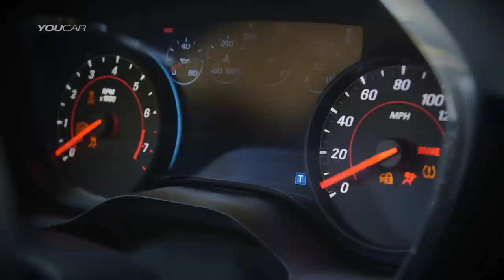2016 Chevrolet Camaro SS - Footage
2016 Chevy Camaro SS is powered by the 6.2L LT1 V-8 engine introduced on the Corvette Stingray. About 20 percent of the components are specific for the Camaro’s architecture, including new, tubular “tri-Y”-type exhaust manifolds. It also offers advanced technologies such as variable valve timing, direct injection and Active Fuel Management (on automatic-equipped models) to help balance efficiency and performance. Output is SAE-certified at 455 horsepower (339 kW) and 455 lb-ft of torque (617 Nm), making it the most-powerful Camaro SS ever.
The LT1 engine is available with a standard six-speed manual transmission – with new Active Rev Match technology that “blips” the throttle for perfectly timed downshifts – or the Hydra-Matic 8L90 paddle-shift eight-speed automatic.

The Magnetic Ride Control is available on the Camaro SS for the first time. Previously limited to the Camaro ZL1, the active suspension reads road and driving conditions 1,000 times per second, and automatically adjusts the damper settings to optimize ride comfort and control.
All Camaro models offer Brembo brakes – they’re standard on SS – optimized for the car’s mass and performance capability. On Camaro LT, the available brakes include 12.6-inch (320 mm) front rotors with four-piston calipers and 12.4-inch (315 mm) rear rotors with single-piston sliding calipers. Camaro SS employs 13.6-inch (345 mm) front rotors with four-piston fixed calipers and 13.3-inch (338 mm) rear rotors with four-piston fixed calipers.

Camaro SS features standard 20-inch aluminum wheels with Eagle F1 Asymmetric 3 run-flat tires.